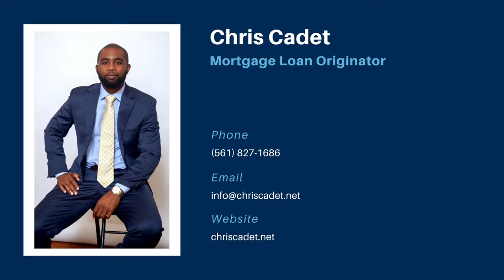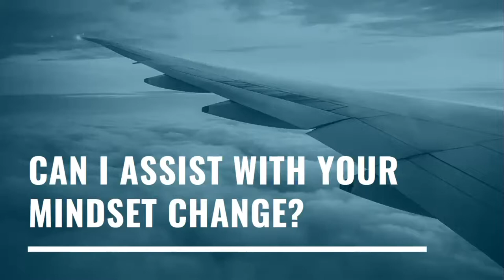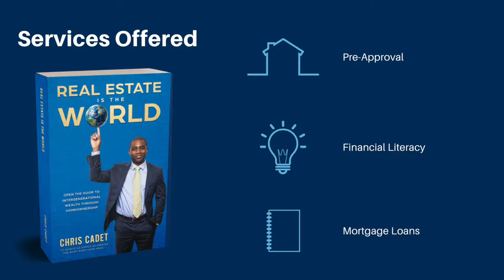MASSIVE ACTION MINDSET SHOW EP 8: Chris Cadet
Check out The Massive Action Mindset Show as George Anthony interviews Chris Cadet. They will discuss what it takes to own a home and begin real estate investing. As well as the mindset you must have to change your future for generational wealth!